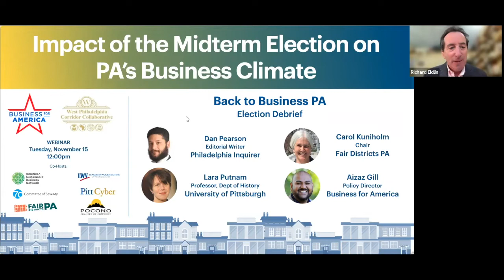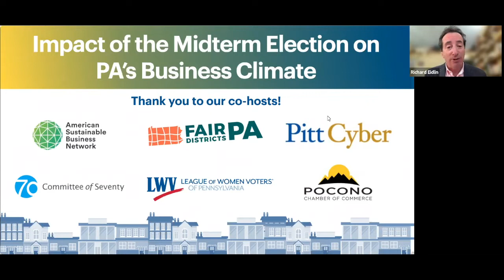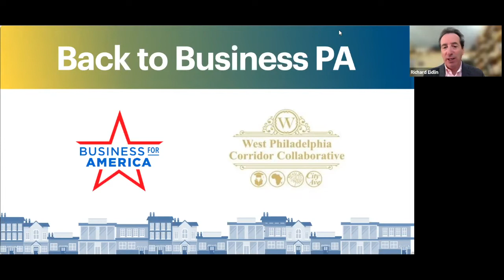2022 Midterm Elections Impact on the Pennsylvania Business Climate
BFA hosted a lively discussion on how PA's state of politics may influence its competitive edge, attract industry, and encourage collaboration among lawmakers on issues important to Pennsylvanians.

The results of the November election, particularly who becomes governor, will have a consequential impact on the health of the state’s economy and democracy. The full-time state legislature, already known as a highly partisan body, may become even less able to address the state’s various economic and social challenges. How will contentious issues such as election security, vote by mail, infrastructure investment, and workforce development be handled in what is likely to be an increasingly polarized political environment?

Speakers:
Dan Pearson, Editorial Writer, Philadelphia Inquirer
Lara Putnam, Professor of History, University of Pittsburgh
Carol Kuniholm, Executive Director, Fair Districts PA
Aizaz Gill, PA Policy Director, Business for America